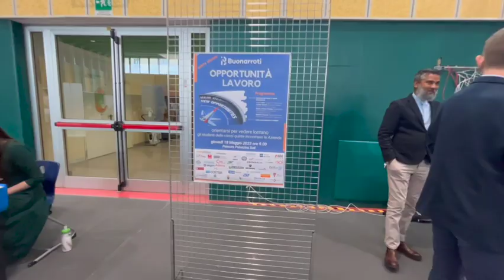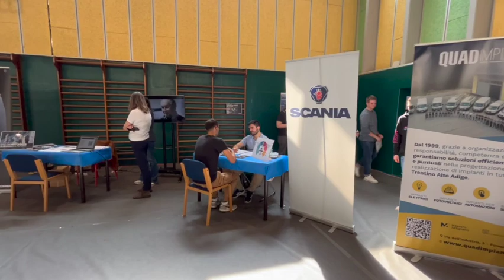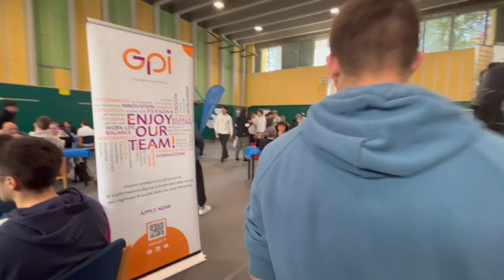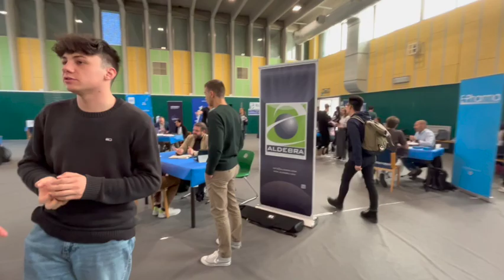Opportunità Lavoro 2023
ITT Buonarroti di Trento